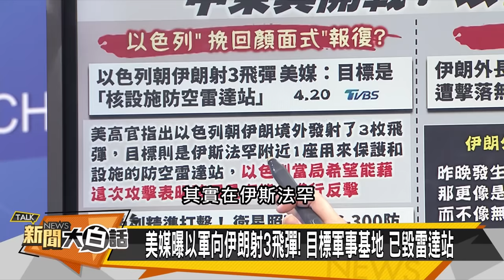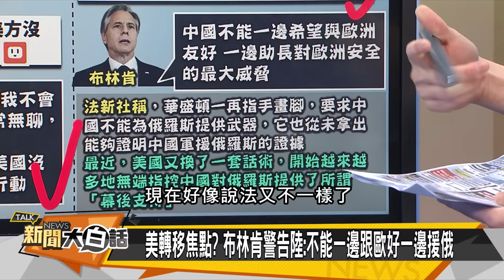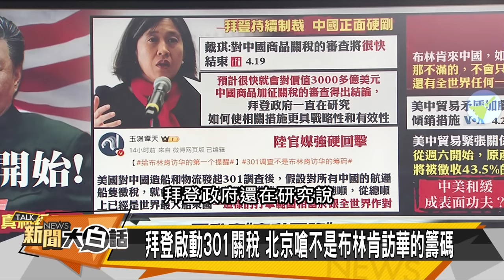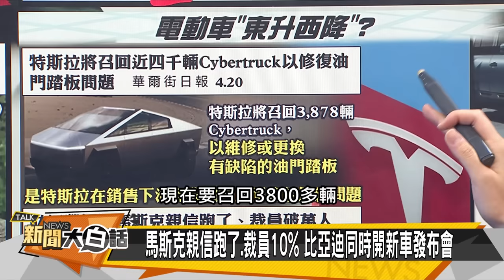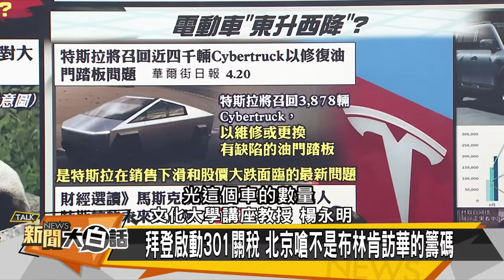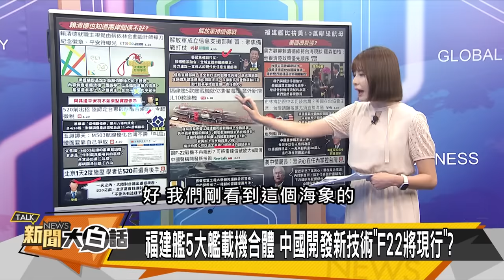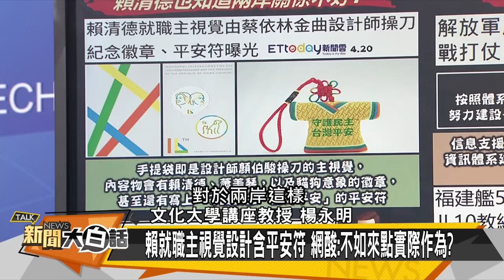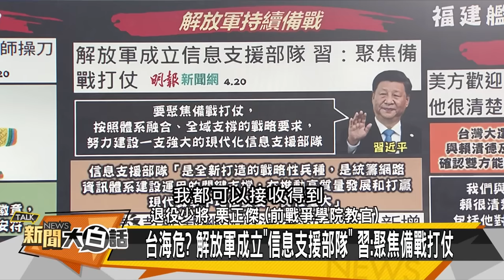[SUB]以軍一夜炸三國 陸破解F-22機密？ 新聞大白話@tvbstalk 20240420 (字幕版)